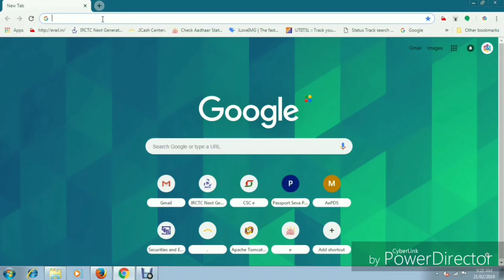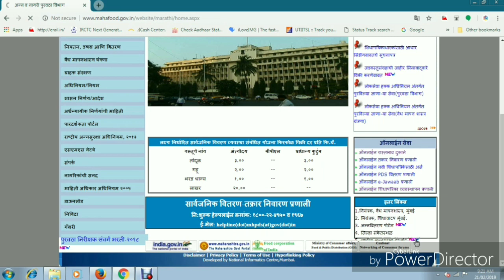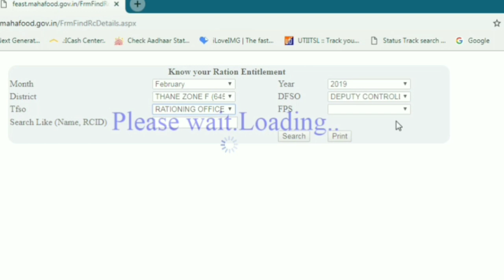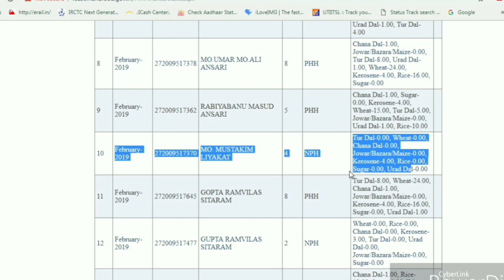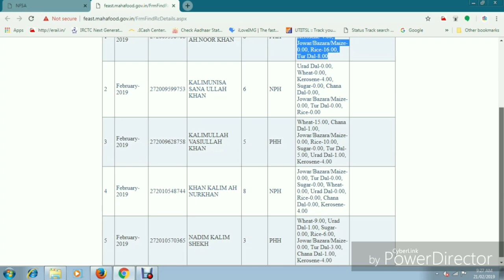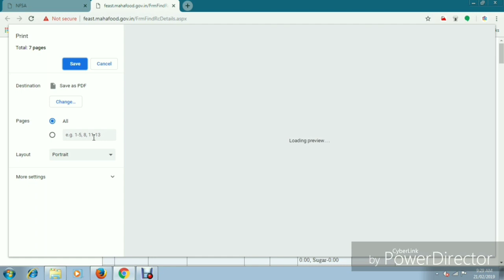Ration dukandar ki kholo kundli\पूरी सत्ता आप के हाथ\By Solution point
Ration dukandar ki kholo kundli\पूरी सत्ता आप के हाथ.
Dosto solution Point is video ke madhiyam ye batana chahta hai ke khud ka ration kota or ration Dukan ka pura kota Aap khud dekh sakte ho dukandar झूट bolta hai ke mere paas pura anaaj nahi Aa raha hai main Aap ko nahi de sakta तो दोस्तो ये बता पहेले हमसे ढकी छुपी थी जब राशन सिस्टम ऑफ लाइन था लेकिन अब ऑनलाइन है हम को बस नेट का इस्तेमा Aana चाहिए हम पूरी कुंडली खोल सकते है राशन दुकान कि खुद का राशन कार्ड उस के रजिस्टर मे देख सकते है अपना कोटा देख सकते है और दुकान का भी पूरा कोटा देख सकते है.

Ration Dukan par Aaya unique Namak

दुकानदार का रजिस्टर चेक करे ऑनलाइन

घर बैठे दुकानदार की शिकायत

Solution Point

Hum is channel ke zariye janta tak sarkari scheme ki jankari Rajniti jankari school or hospital se judi schemes ki jankari pohchate hai pohchte hai or social problem ka hal batate hai.